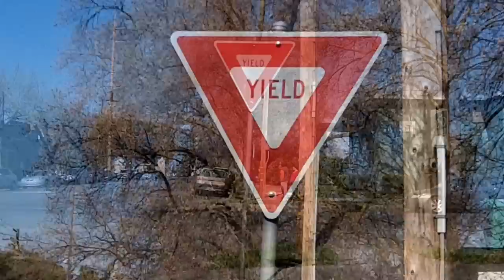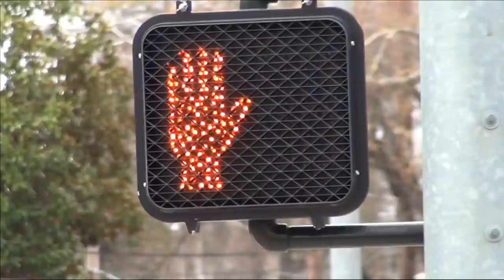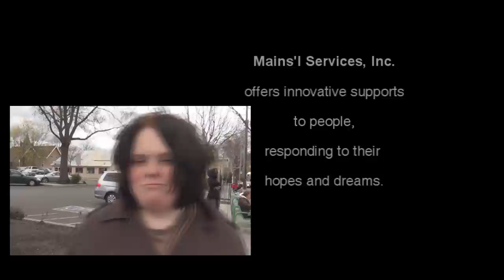Stop! Look! Listen! Walk!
Safety is YOUR Responsibility!
Hello, we are from 7th Street Centre for the Arts. And we are here to discuss crosswalk safety. When we are out in the community it is important to be aware of our environment. Whether you are walking with your friends to the store or with your staff to go on an errand, Safety is YOUR responsibility! It is up to you to keep yourself safe, by saying Stop! Look! Listen! And Walk!

This video has been created by 7th Street Centre for the Arts, a Mains'l Services day program. Serving Adults with Developmental Disabilities in the realm of Theater, Art, Music, Dance and Video Production.
Thank you to Far Northern Regional Center and We Care A Lot Foundation.